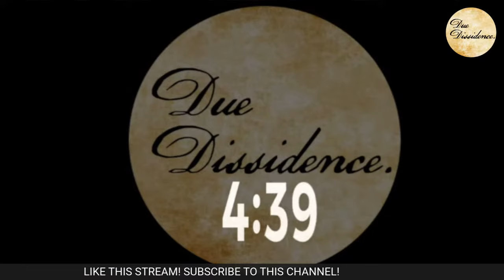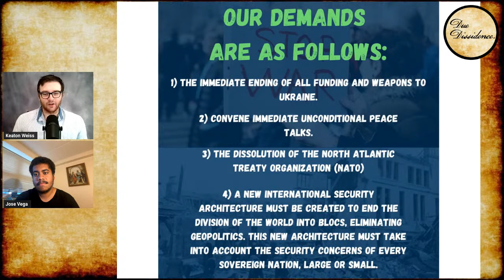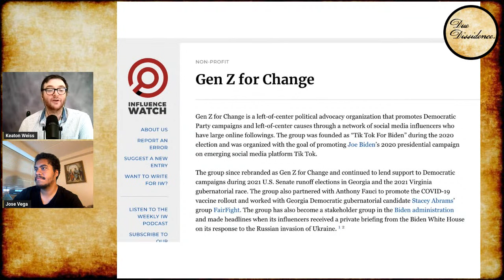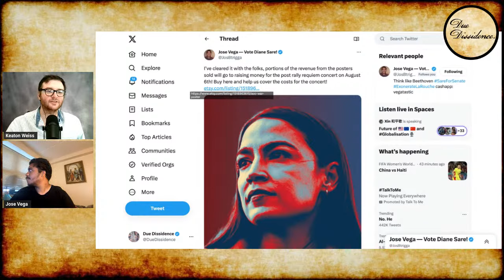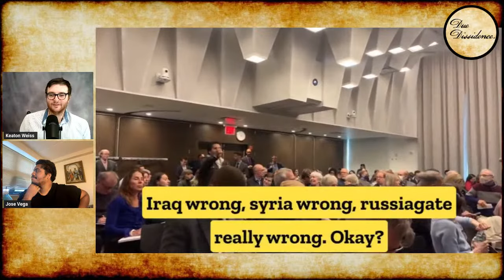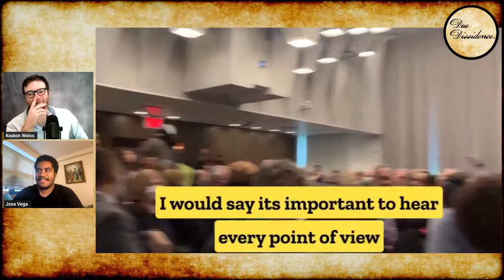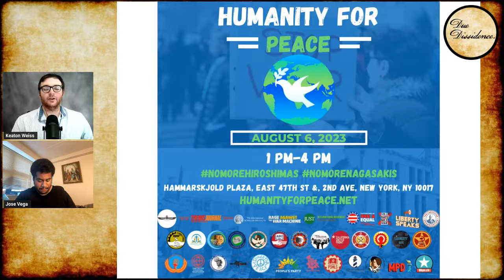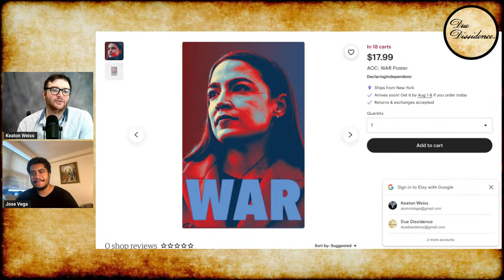Jose Vega Joins! Climate "Intervention" Raises Eyebrows, WaPo Losing BIG Money, NYC Peace Rally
On this stream: antiwar activist Jose Vega guest hosts - we talk about the peace rally in NYC he'll be speaking at next weekend - a recent climate "intervention" might not be what it seems - Bezos' Washington Post is losing $100 million in 2023 - and more.